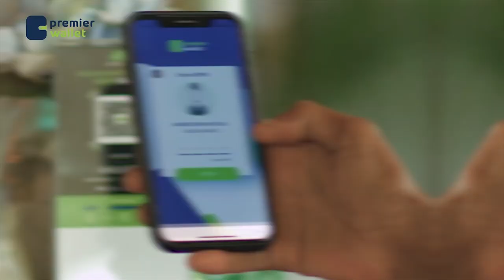Shacabka Muqdisho ayaa aragtiyo kala duwan ka dhiibtay go'aanka dalka looga maamnuucayo......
Shacabka Muqdisho ayaa aragtiyo kala duwan ka dhiibtay go'aanka dalka looga maamnuucayo isticmaalka bacda.